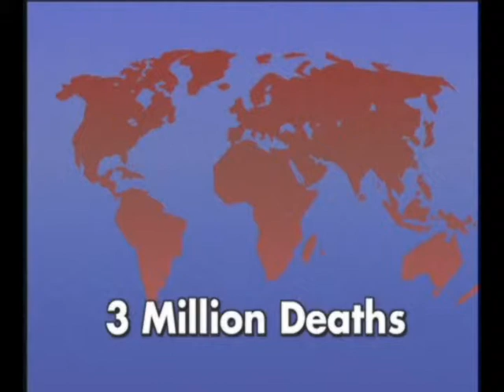PRIME 2 - HazCom Tuberculosis Awareness - Healthcare Environment.wmv